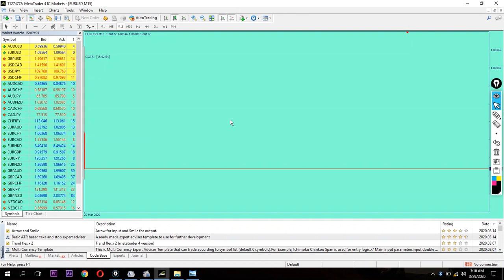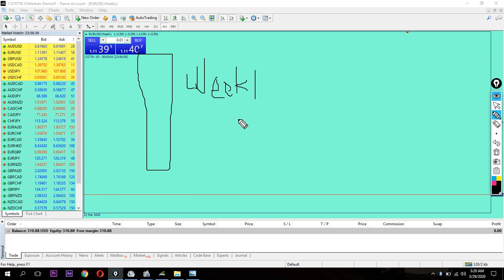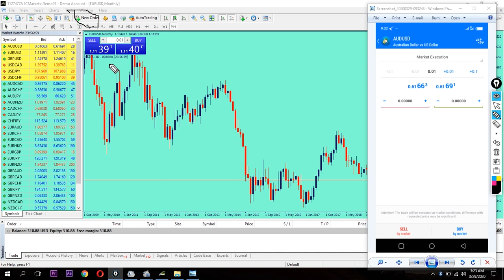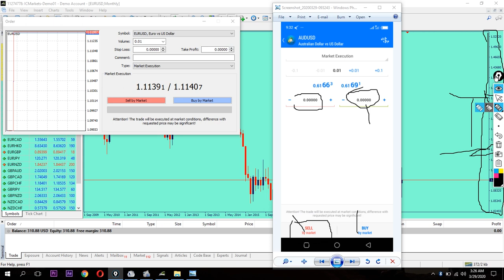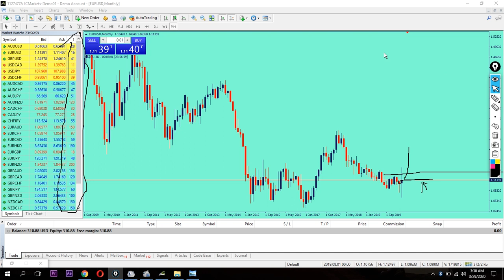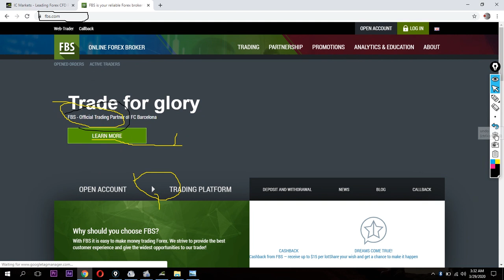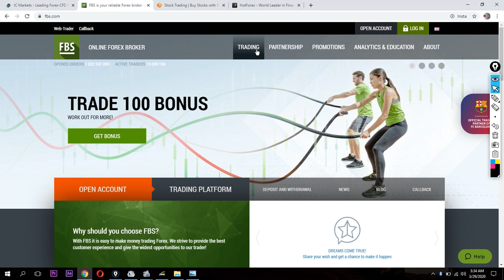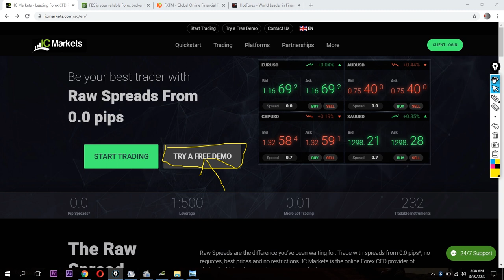yadda ake bude forex account